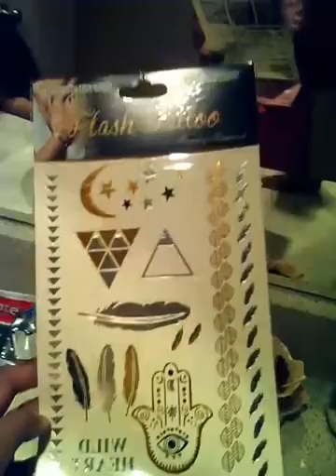MY INTRO YAYYYYY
This is my very first YouTube channel and I'm excited to have it I hope u guys like it and comment a YouTube name for me 💖 💜 💕 😊 😆 👋 ✌